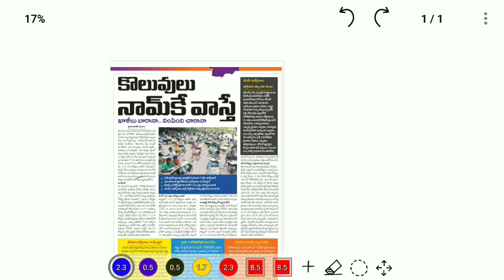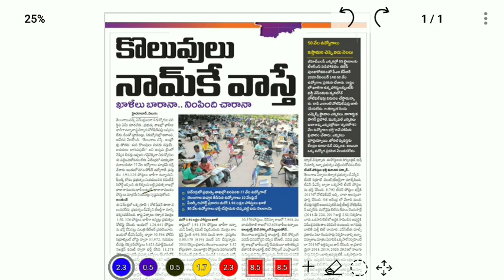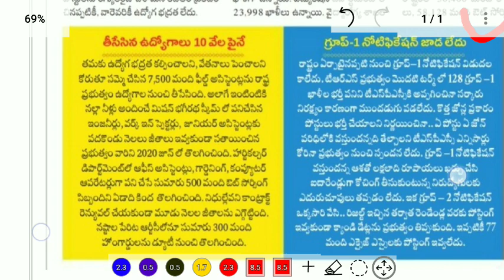Sccl update //tspsc updates//